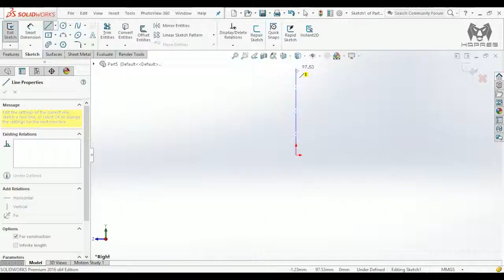SOLIDWORKS Demo [Short Version of V12 Engine Piston and Piston Assembly]